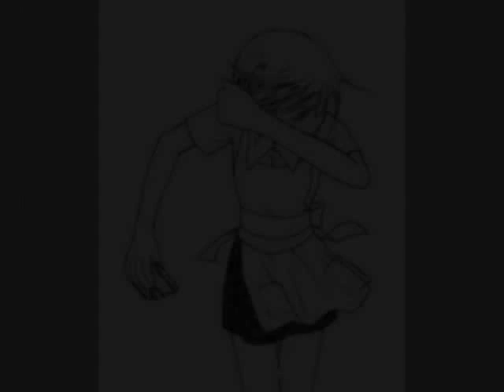Kureno: Here Without You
You know, over the years I've gradually become more Kureno obsessed. I'm not sure why either. Oh well, it suits my muse sometimes.

I don't feel like typing right now, can you tell?